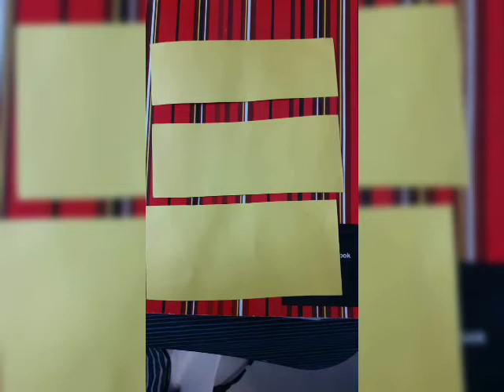||How to making the Ant 🐜 ||